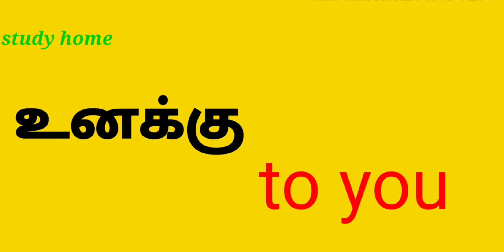Let's learn pronouns in tamil/ study tamil through Malayalam/part-27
Swaraksharam(tamil vowels )

vjanjanaksharanghal ( tamil consonants)

writing Tamil words

tips for writing

Link for watching Tamil videos

weeks

Learn Tamil through Malayalam
 This channel is for learning Tamil
Especially for learning Tamil
You can learn Tamil through Malayalam
Lots of tips and tricks are also being taught
Also the videos of told in Malayalam and Tamil
There are more words spoken in Tamil
Topics- alphabets vocabulary grammar  vowels simple conversation numbers animals birds
And also
The word that begin each letter
This is an easy way to write Tamil quickly
Baghya hridhi hemu study home
Malayalam channel